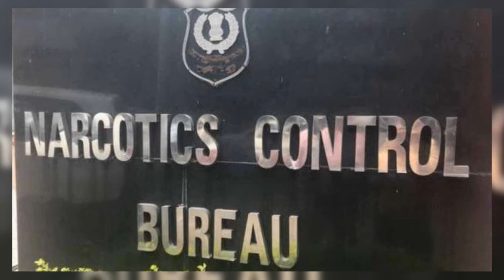DRUGS,Heroine Drugs Supply by Nigerian got Busted in India-Beaking News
In BENGALURU The Narcotics Control Bureau (NCB) has seized 34.89kg of heroin, valued at around Rs 52.5 crore, and apprehended a Nigerian man said to be the kingpin of the drug racket operating from New Delhi along with nine gang members.
Based on credible information that they received, officers of NCB Bengaluru Zonal Unit, seized 7kg of heroin, concealed in a suitcase of a female passenger coming from Zimbabwe to Bengaluru by flight at the airport on May 24.
The woman was apprehended along with her associate at the airport, an NCB statement said on Friday.
Both of them were interrogated and they revealed that one similar bag was kept in the lodge where they were staying. When the room was searched, it resulted in the recovery of 6.890kg of heroin, the NCB release said.
Asked about the value of the total seizure, an NCB official said: "Very pure quality (of heroin) with value approximately Rs 52.5 crore".
It also came to light that three more female passengers with similar consignment have boarded Rajdhani Express and left Bengaluru for Delhi.